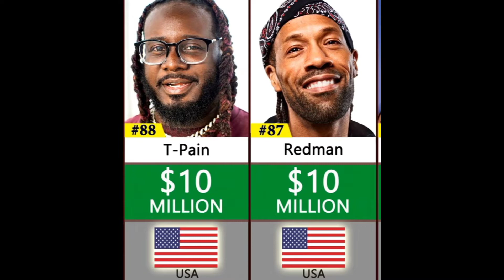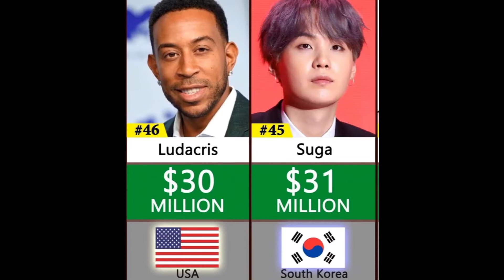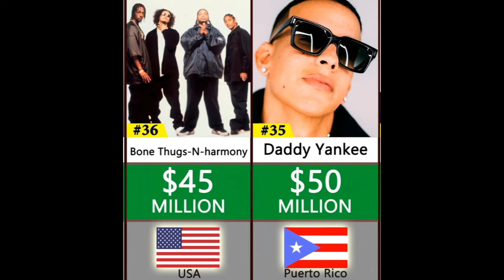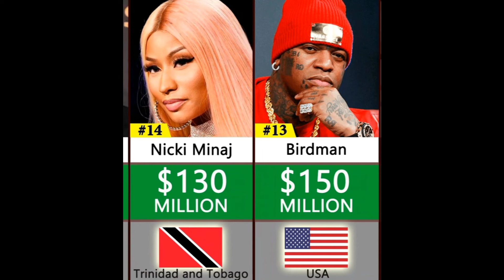Top 100 Richest Rappers In The World 2022 ||Highest Net Worth Rapper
Top 100 Richest Rappers In The World 2022